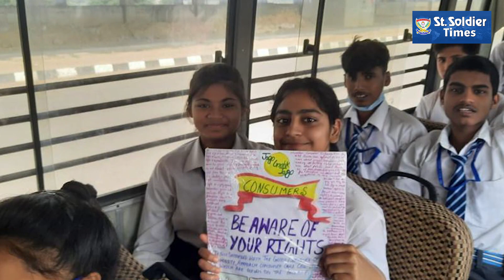'Consumer Awareness Drive' launched by Gurugram school branch of St. Soldier Group